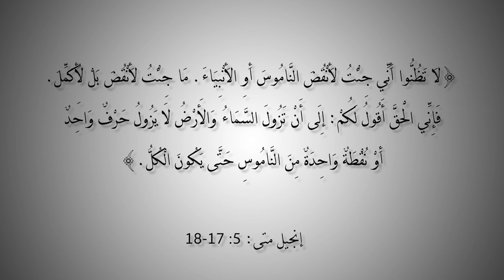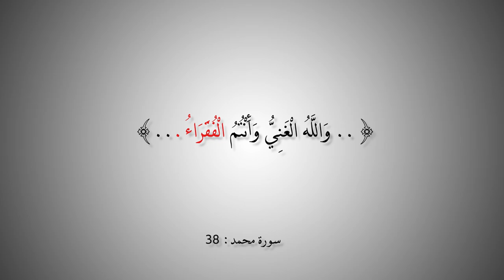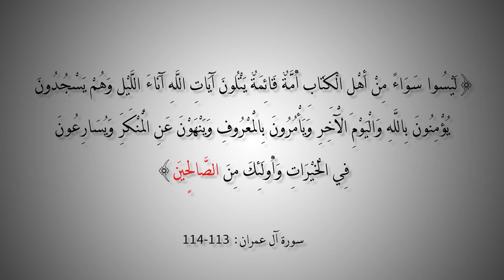التاريخ المبكر للإسلام | الحلقة 145 | من هم نصارى محمد؟